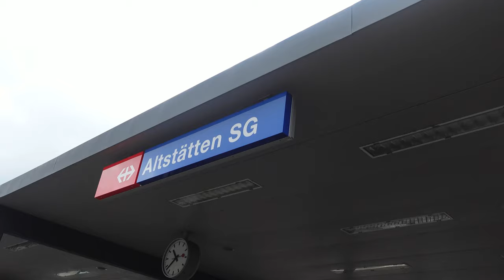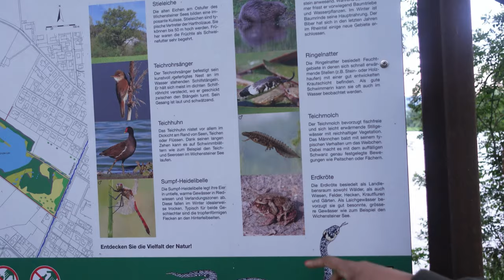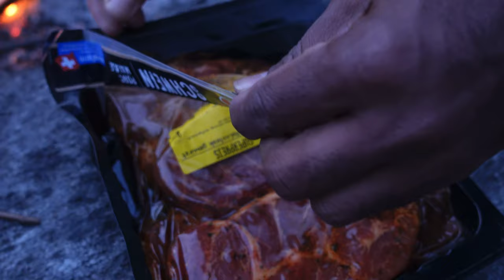மாலை பொழுதில் ஒரு BBQ | Oberriet SG | Kaji&Suji Vlog